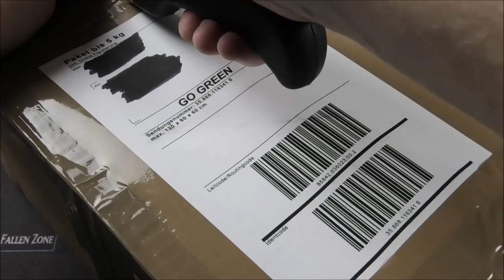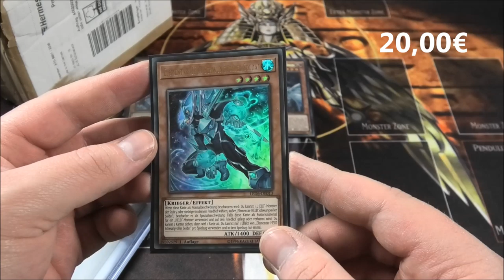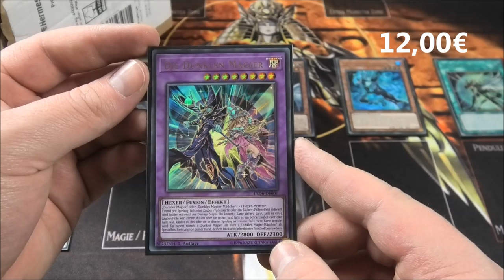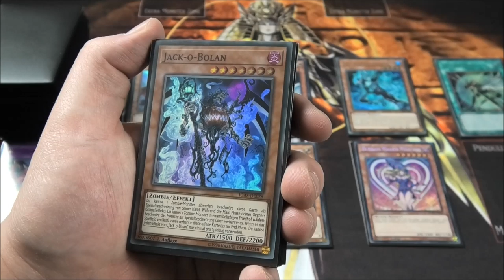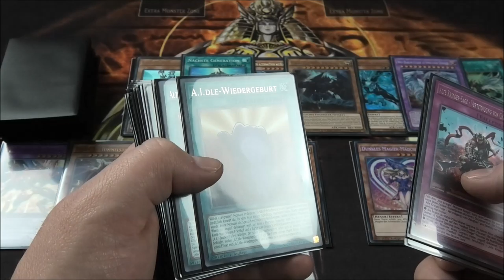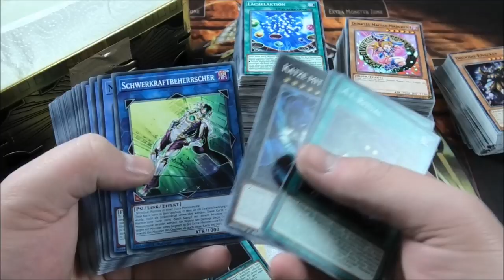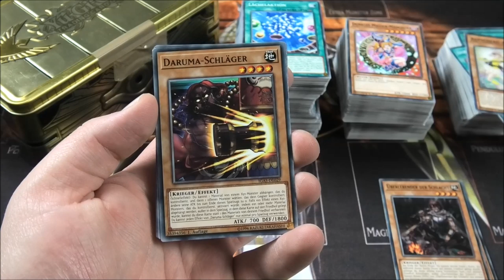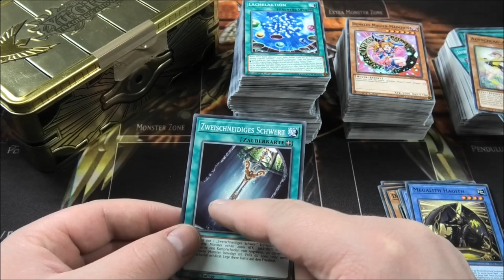Alex 80€ Spende | Yu-Gi-Oh Megaopening | House of Cards